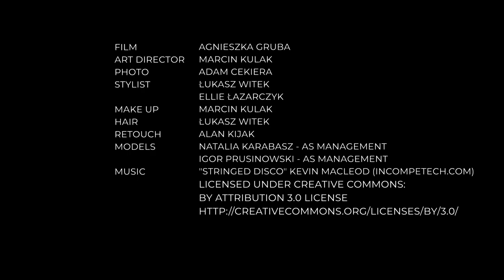Silvestr s Answear